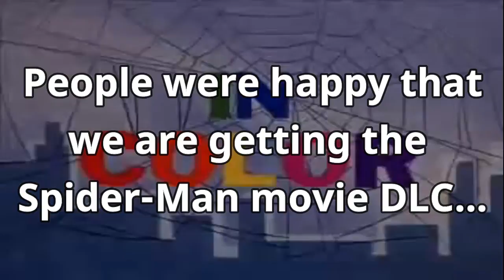Sony Ends Spider-Man Partnership Deal with Marvel Studios